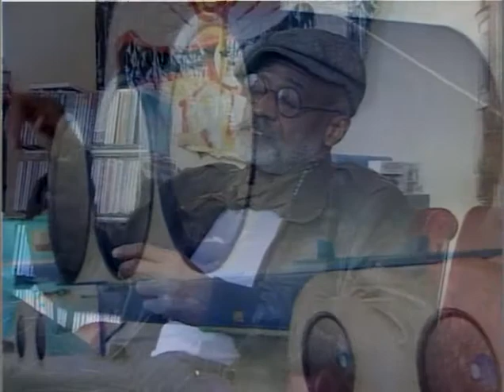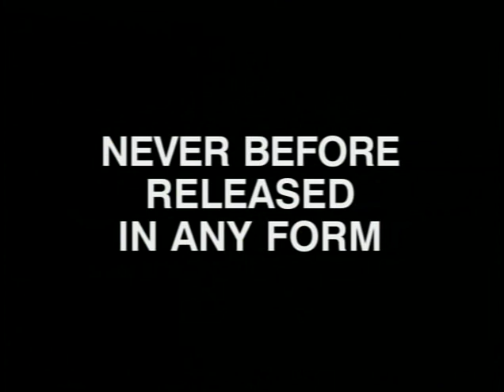Melvin Van Peebles: The Real Deal (2002)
Melvin Van Peebles: The Real Deal (What it was...is!) is a short documentary that was included in the special features on the "Sweet Sweetback's Baadasssss Song" 30th Anniversary Special Edition DVD, released in 2002 by Xenon Pictures.

 Also included is the original theatrical trailer for the film and trailers for two other Van Peebles films, "Don't Play Us Cheap" and "Story of a Three Day Pass".